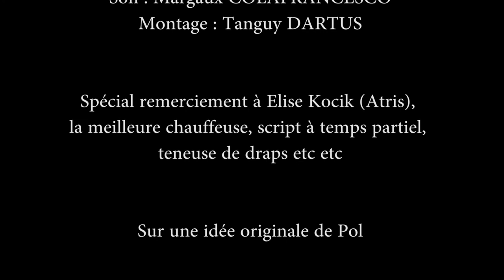FF1J 2018 - Média UTT - La clef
par l'équipe Média UTT équipe de l'UTT (Troyes)
Thème 2018 "Huis clos"